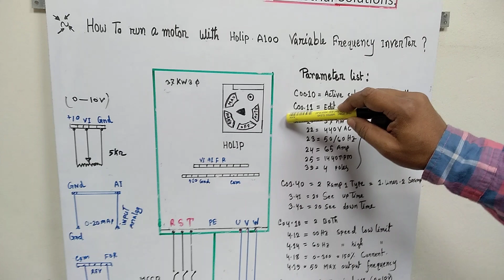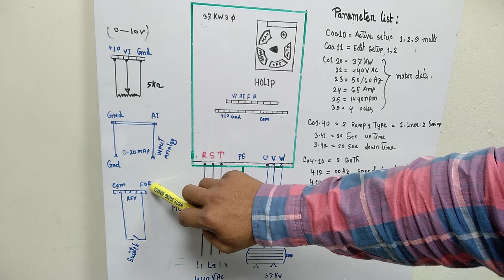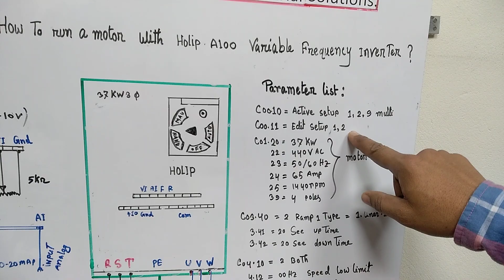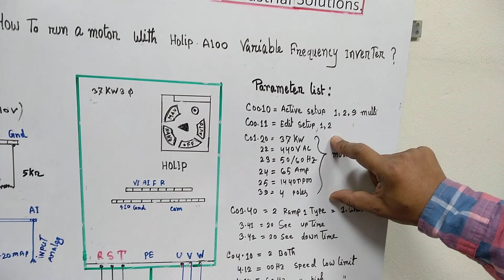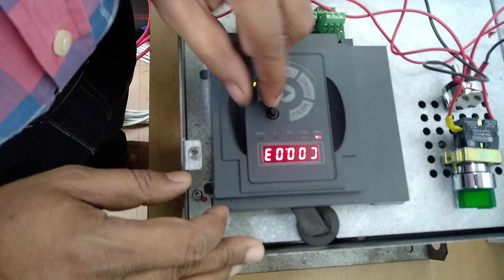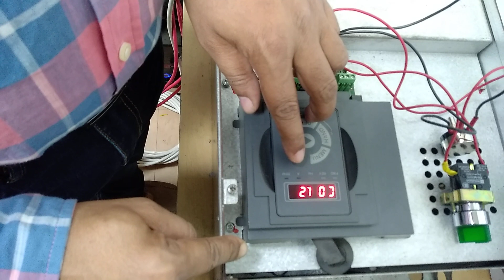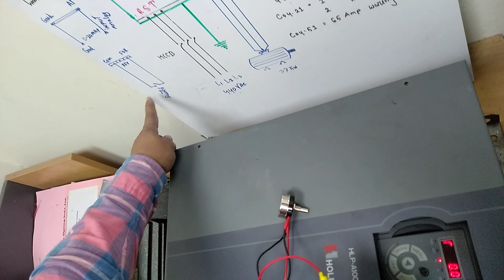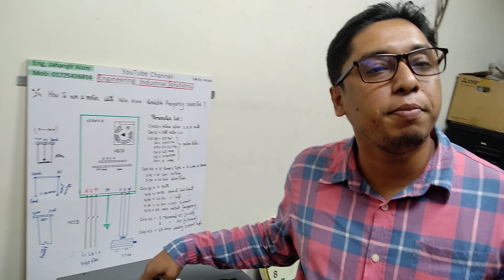Holip A100. How to run a motor with holip A100 variable frequency inverter?